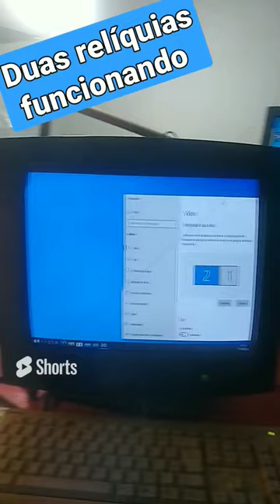CRT MONITOR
compartilha !